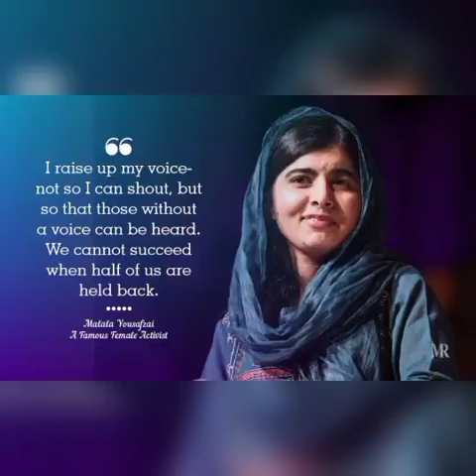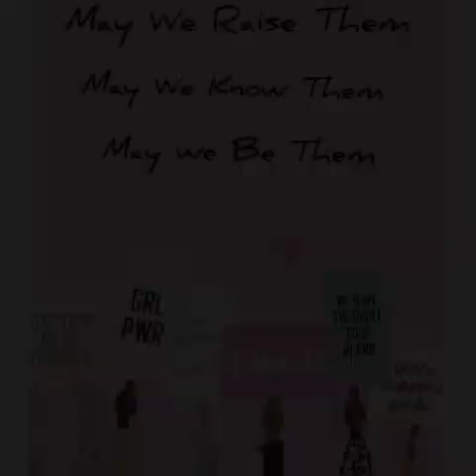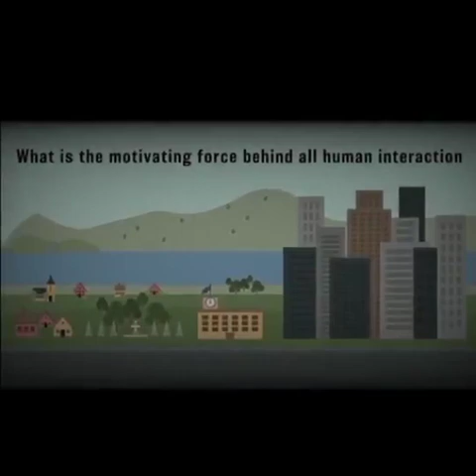Right to live with Dignity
Poster Designing and Express your View Competition jointly organized by Women’s Cell and Anti Harassment Committee of Alphonsa College Pala